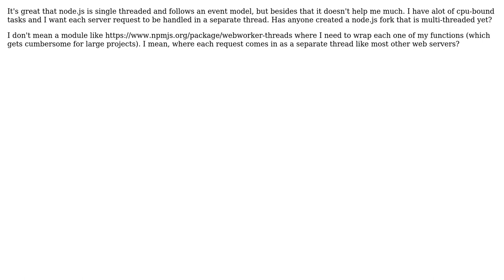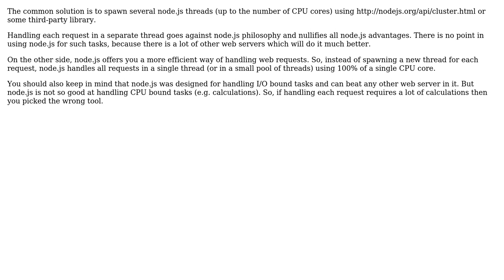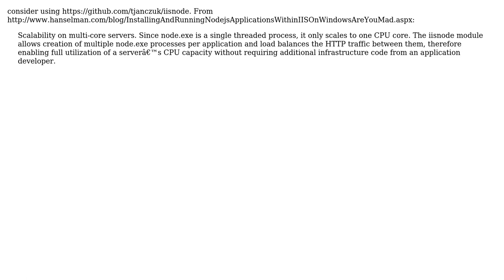A version of node.js that is multi-threaded? (4 Solutions!!)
A version of node.js that is multi-threaded?

With thanks & praise to God, and with thanks to the many people who have made this project possible! | Content (except music & images) licensed under CC BY-SA | Music | Images & others | With thanks to user xmojmr user Shai UI user orcaman user Leonid Beschastny user infografnet and the Stack Exchange Network Trademarks are property of their respective owners. You are responsible for your own actions.